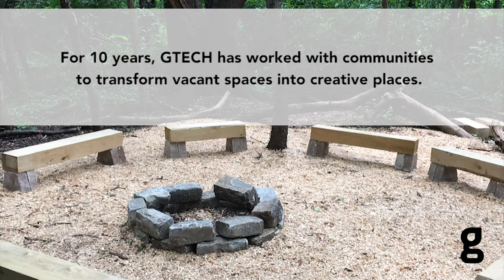Sherwood Forest 2017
GTECH transforms land use liabilities into community assets. Support vibrant, green communities today by donating today